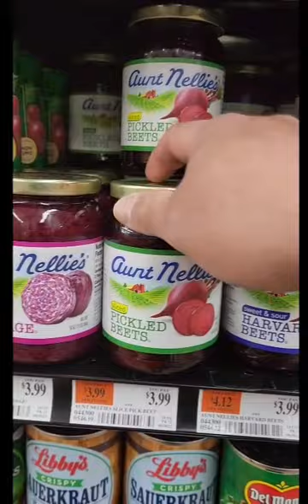Borsch (Ukraine, Russia, Lithuania)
To cook this delicious recipe I was guided by my good friend Lev Shneider.